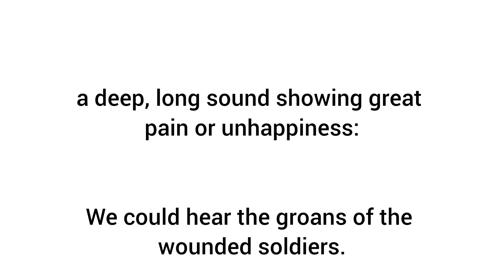Groan meaning in hindi/Groan ka matlab kya hota hai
explanation of groan
description of groan
daily word meaning
vocabulary